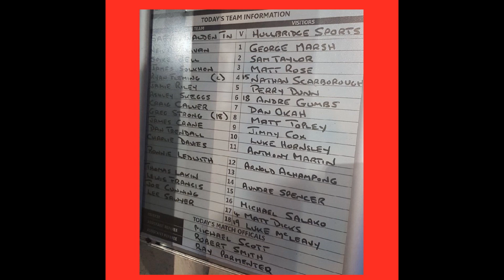Saffron Walden Town 0-1 Hullbridge Sports. Essex Senior League. Tue2Oct2018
Barkingside's remain without a league win, and are now rooted to the foot of the table, The battle of the two unbeaten sides goes the way of the leaders at Catons Lane, as a first half strike from Luke Hornsley, combined with a superb goalkeeping performance George Marsh, some stout defending, poor finishing, and a big penalty decision against them frustrate Walden